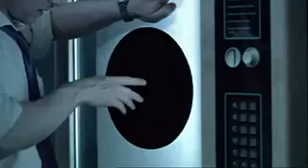Crossover azooba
scientific experiment can crossover anything